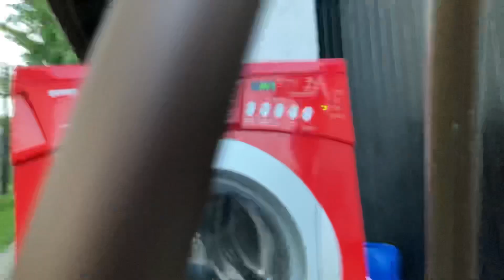Gorenje UseLogic Very Unbalanced Spin 1400rpm